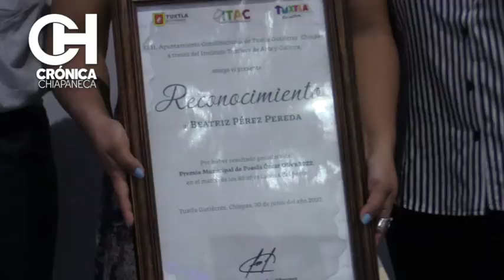CARLOS MORALES ALCALDE DE TUXTLA, ENTREGO EL PREMIO DE POESIA "OSCAR OLIVA" A POETA TABASQUEÑA